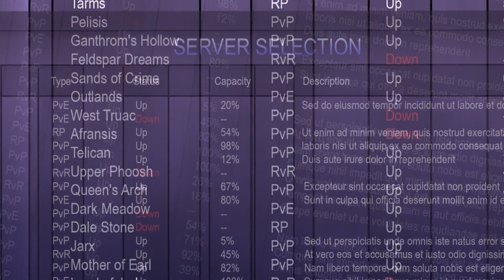The Elder Scrolls Online "An Introduction to The Elder Scrolls Online" Video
The Elder Scrolls Online is being developed for PC and Mac under the leadership of industry veteran Matt Firor, who has spent the last two decades working in online game development.

 "We have been working hard to create an online world in which players will be able to experience the epic Elder Scrolls universe with their friends, something fans have long said they wanted," said Matt Firor, game director of The Elder Scrolls Online. "It will be extremely rewarding finally to unveil what we have been developing the last several years. The entire team is committed to creating the best MMO ever made -- and one that is worthy of The Elder Scrolls franchise."